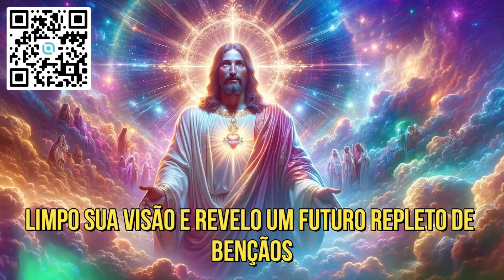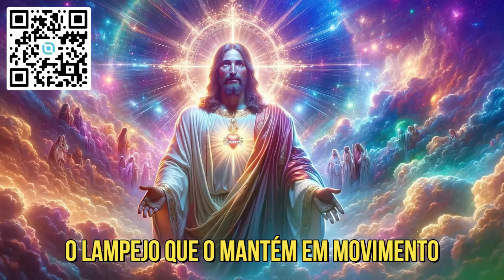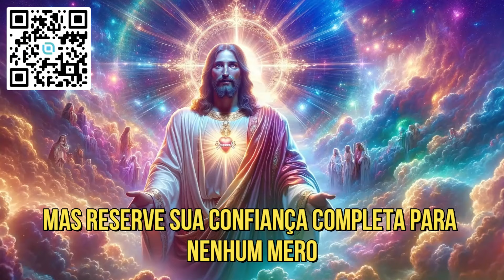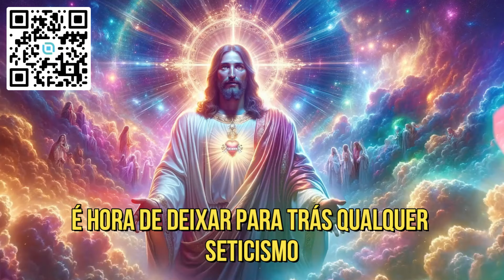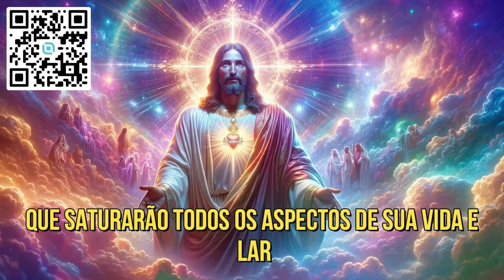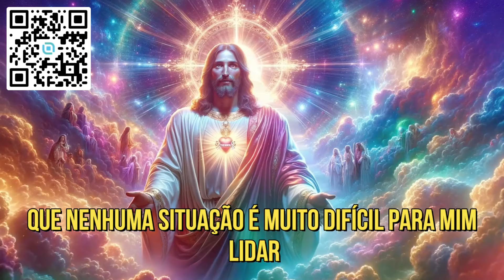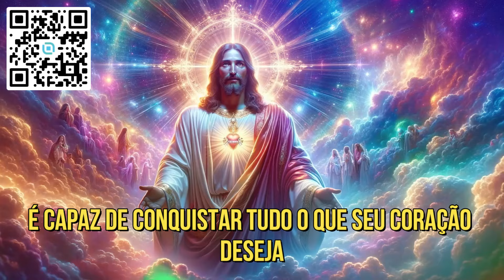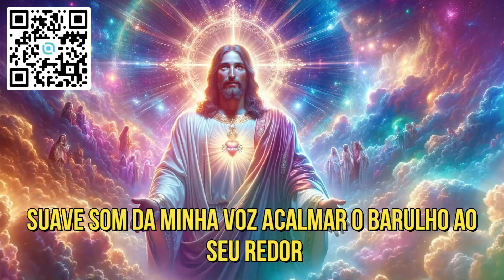FILHO, LIVRE A SUA FAMÍLIA DAS GARRAS DE SATANÁS! ISSO É URGENTE!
✝️ FILHO(A), LIVRE A SUA FAMÍLIA DAS GARRAS DE SATANÁS! ISSO É URGENTE!

⚠️ Vídeo produzido pelo canal O Universo Cristão.

🙏 Que o Nosso Senhor Jesus Cristo abençoe grandemente a sua vida!